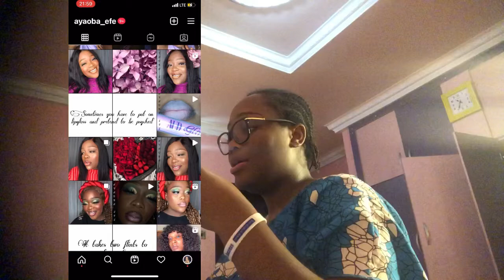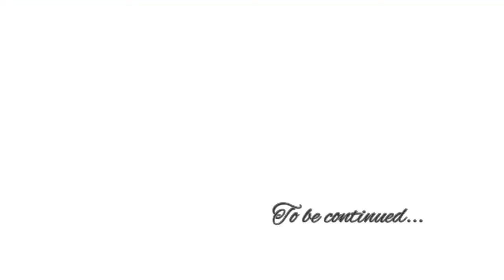VLOGMAS EPISODE 3:Arrange my makeup locker with me|A Sunday in my life|How I plan and film content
Hey boos❤️Welcome to my vlogmas series🤗🤗please subscribing to my channel will mean a whole lot to me right now,also don’t forget to like,drop a comment and share to your family and friends.Love youuuuu!